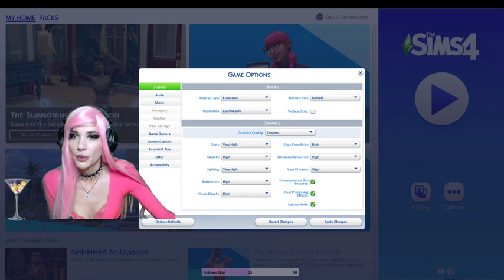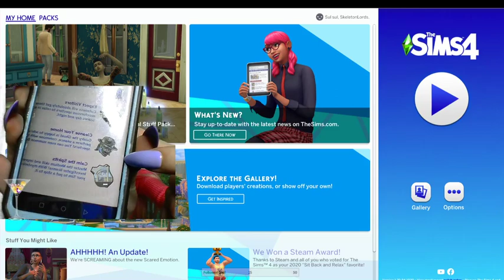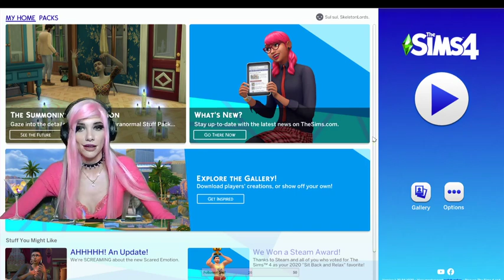The Sims 4 PARANORMAL NEW STUFF PACK LET'S PLAY!!! Part 1 | JesseDoll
0:00 Intro and CAS
15:11 Getting Savagely Trolled against my will
34:50 Trolling End and Back to CAS
43:59 Build & Buy Items
1:39:43 Gameplay
Leave me any feedback and constructive criticism, hope you enjoyed it!

♡ D O N A T I O N  - SO I CAN UPGRADE MY EQUIPMENT! ♡